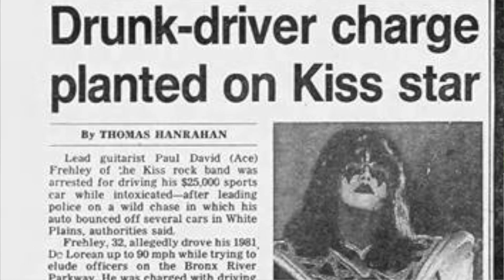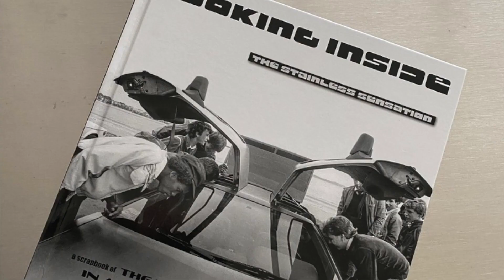Looking Inside the Ace Frehley DeLorean Vin 5712 Rock Soldiers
For more than 30 years, the Ace Frehley DeLorean Vin 5712, originally sold to Ace in Greenwich, Connecticut by DeLorean dealer, 7104 Import Cars of Greenwich, was nowhere to be found - until a few month ago...

A 500-page scrapbook covering the most incredible story in automotive history by Alexx Michael, with the help of Barrie Wills, the longest serving employee of DeLorean Motor Cars Limited. Containing never-before-seen letters, documents, images & archive material.

Live Your Dream, the brandnew single to celebrate the release of "Looking Inside" will be available on a limited edition Picture disc and audio cassette this June and on all digital plattforms march 22nd. Also includes 8 Shameless classics + a brand-new cover of the Smokey and the Bandit smash “Eastbound and Down” feat. Jaret Reddick from Bowling For Soup on vocals and KISS legend Bruce Kulick on lead guitars.

written by BC & Alexx Michael
Vocals - Charlotte Tybalt
Guitars - BC & Bruce Kulick
Bass - Alexx Michael
Drums - Brian Tichy
Keys - Frank Meyer
Additional Backing Vocals - Frankie Muriel